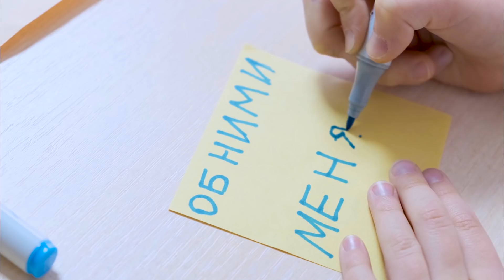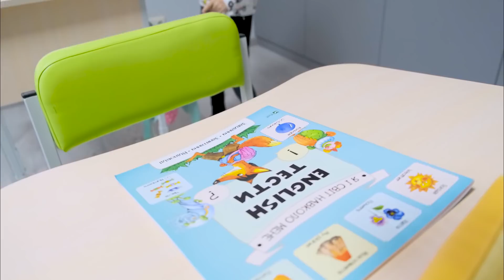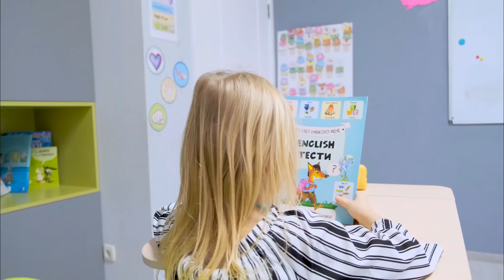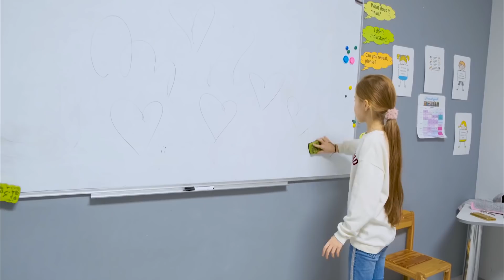VIOLA had fun with the GIRLS at SCHOOL